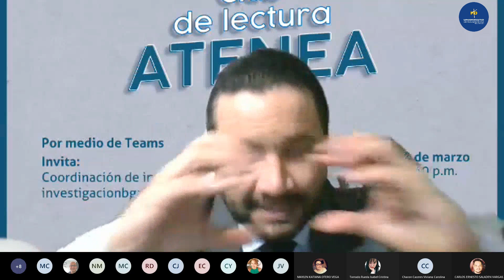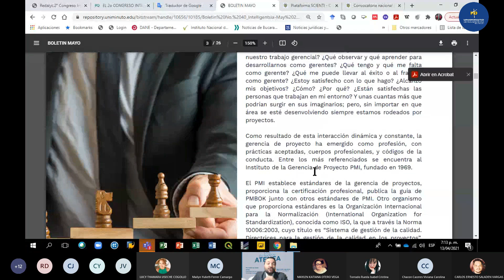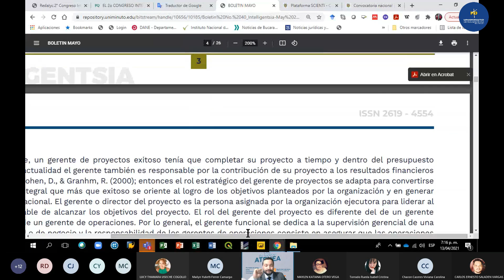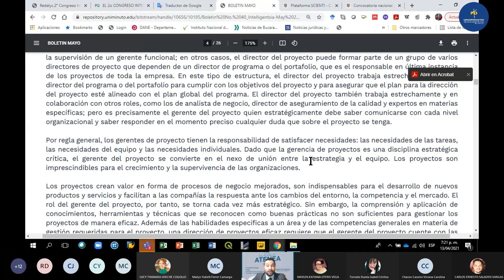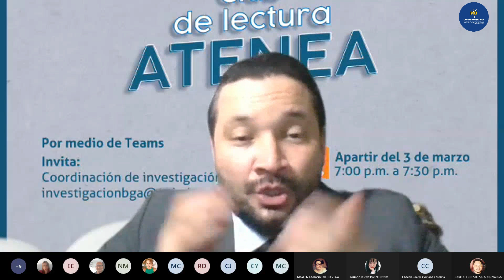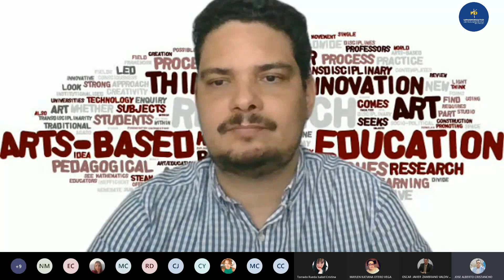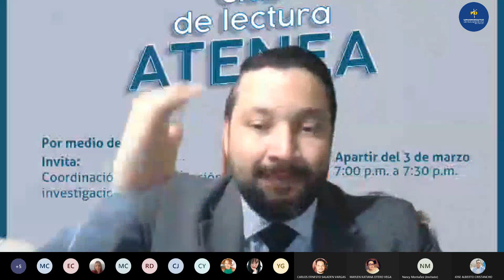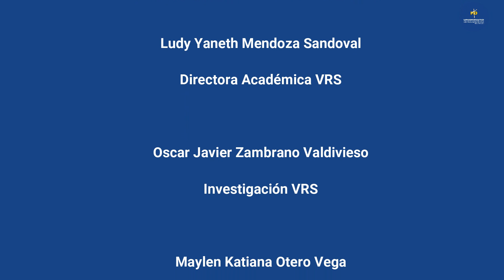2do Corte Club de Lectura Atenea - Oscar Javier Zambrano Valdivieso